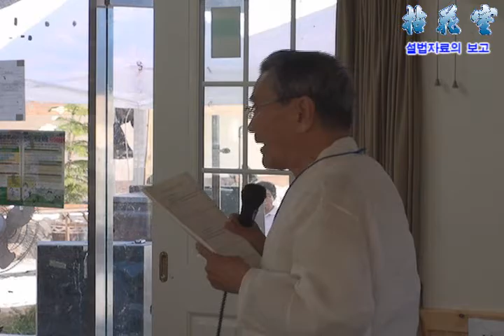정법불교를 모색하는 지리산 야단법석 2009 08 14 9부